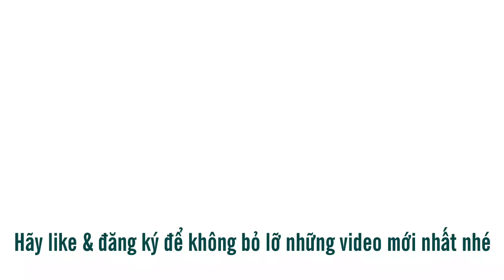A7. Nên trồng Quýt đường hay trồng Cam ?.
nên trồng Quýt Đường hay Cam?
so sánh giá bán và năng suất của Cam và Quýt
chia sẻ một số kinh nghiệm và kỹ thuật trồng cam, quýt
Đây là những kinh nghiệm cá nhân nên các bạn tham khảo thôi nhé, rất mong quý vị và các bạn góp ý ở phần bình luận video.